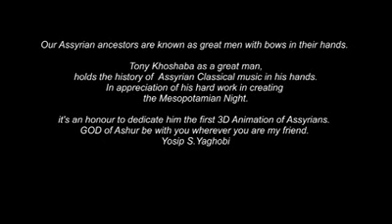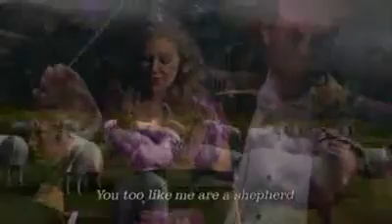Mesopotamian Night 4 - Ninos & Shamiram Opera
Thanks to our dear and very talented friend Mr. Yosip S. Yaghobi from Australia for creating this clip from our 4th Annual Mesopotamian Night concert and adding his own 3D Animation to it.  for more information about this project